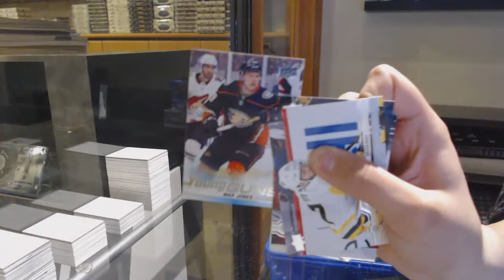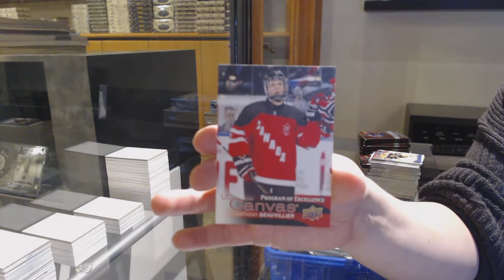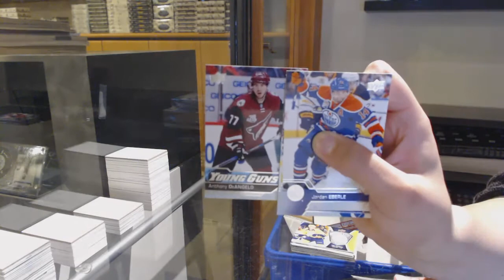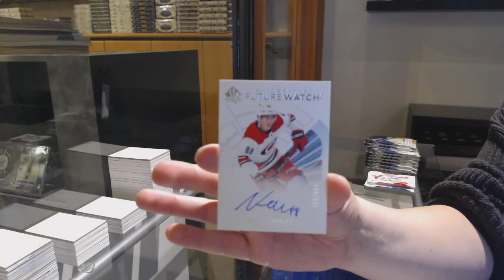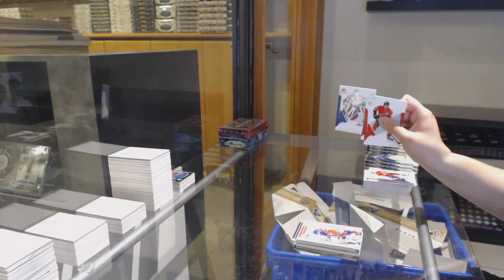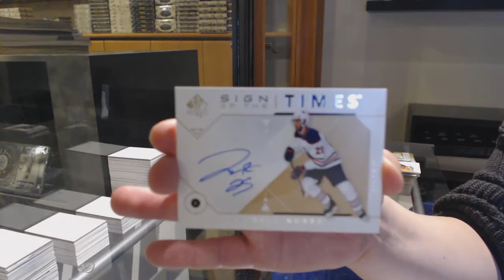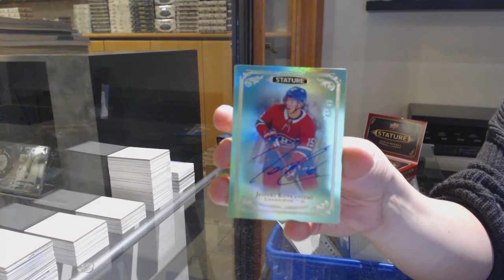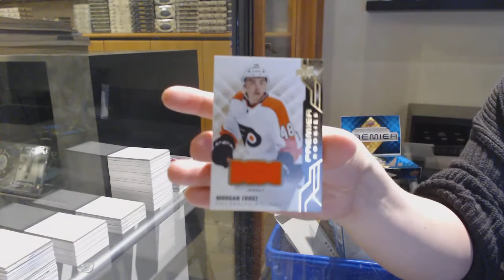6 Box Hockey Mix Break With Premier - C&C GB #12,690